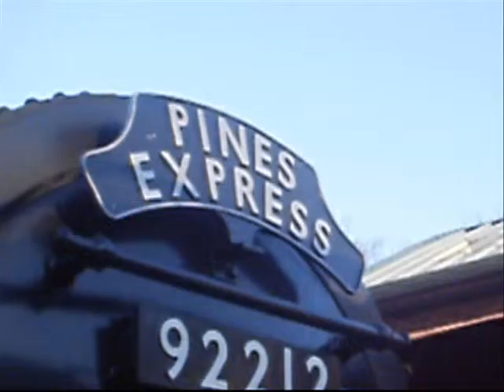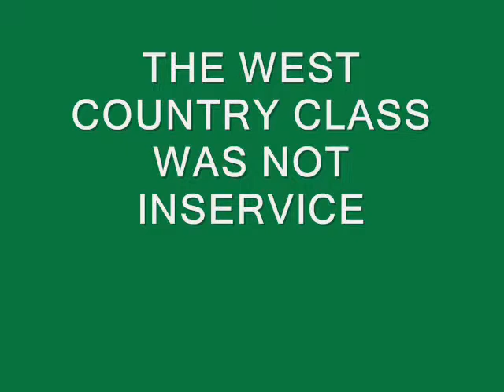The Water Cress Line- spring steam gala. part one